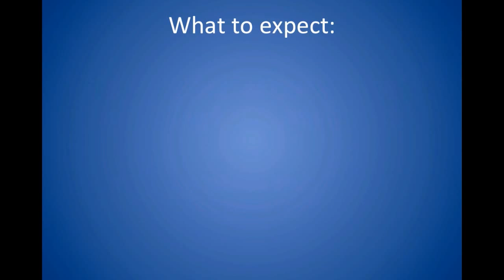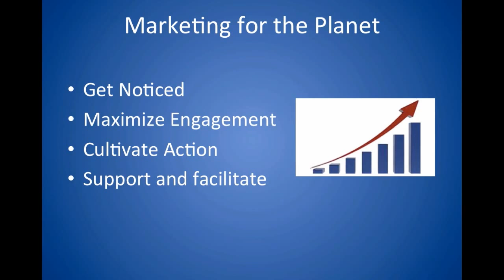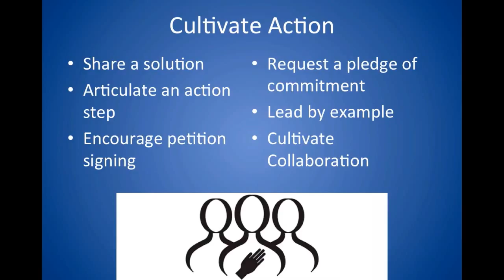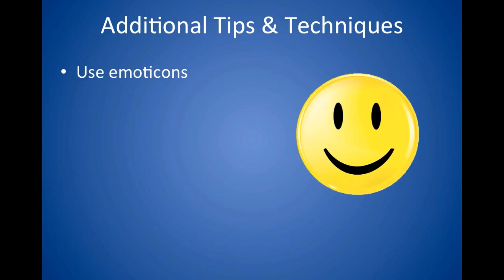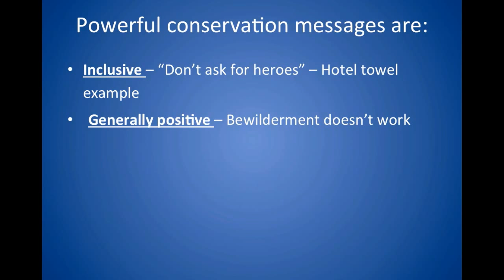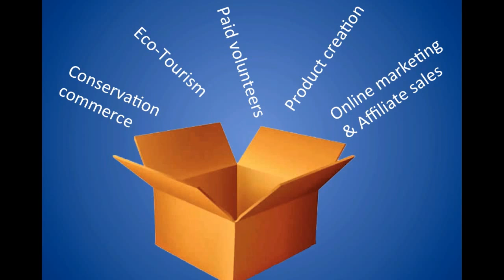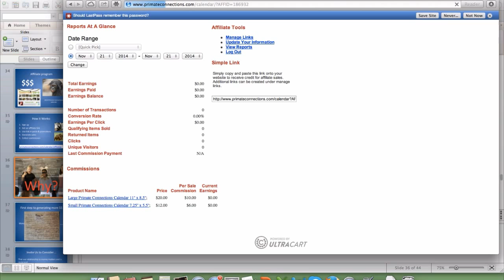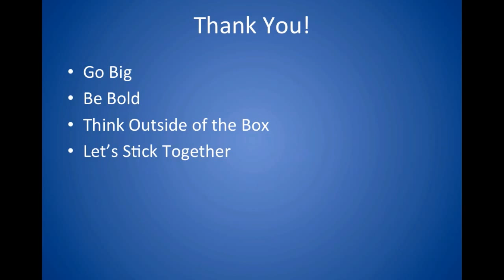The 'Business' of Conservation: Marketing for the Planet - 101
In today's world being seen online can make or break an organization.  Watch this video to discover how combining strong conservation psychology theory with the marketing industry's latest trends and innovations can help you create tweets, posts, and emails that perpetuate engagement and maximize sales and donations.  Watch this video till the end and you'll be empowered to increase readership, build rapport, and garner the financial resources you need to continue achieving your mission.